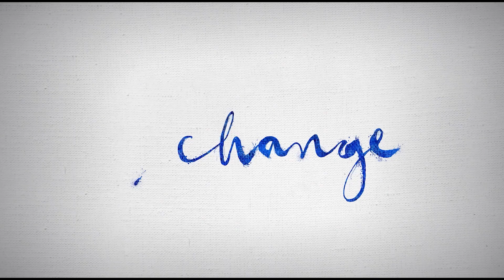BOSCO Trailer 2024 Tyrese Gibson, Thomas Jane